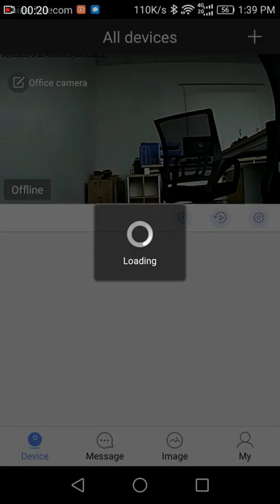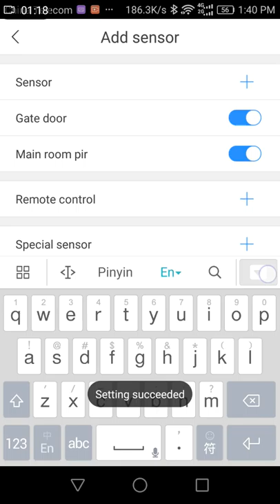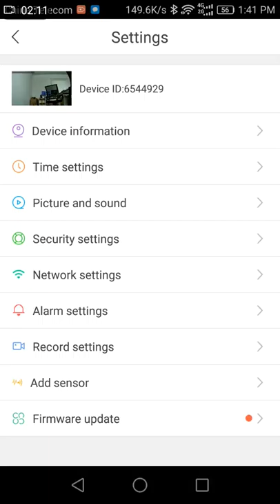Yoosee General Operation in Android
General YooSee APP Menu introduction